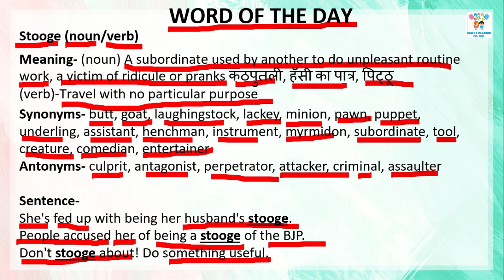WORD OF THE DAY-STOOGE (11 FEB. 2021) | MEANING OF STOOGE | SYNONYMS OF STOOGE